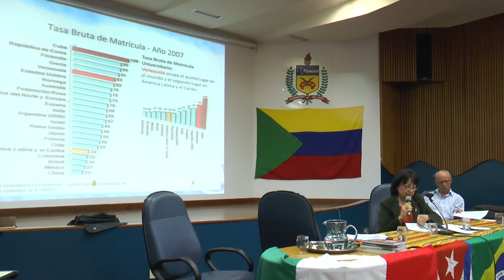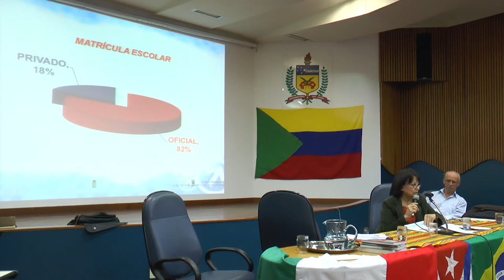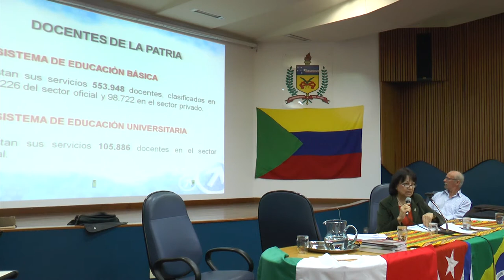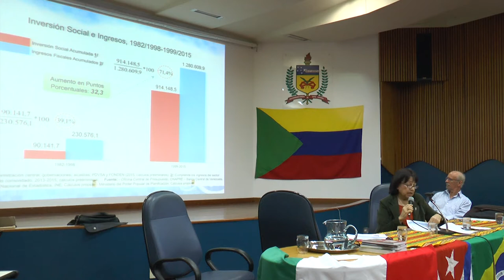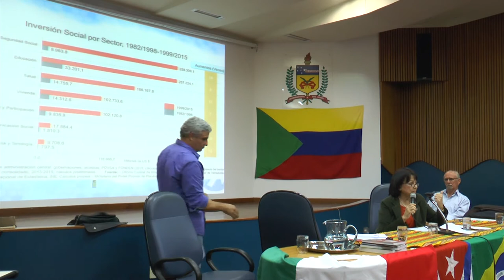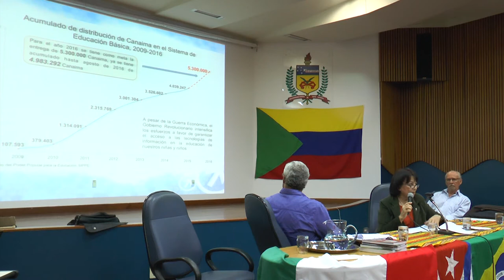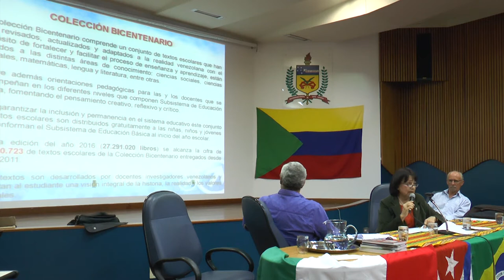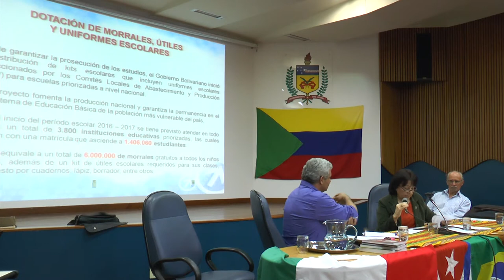A educação bolivariana inclusiva na Venezuela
Conferência das Jornadas Bolivarianas - 13. A educação bolivariana inclusiva e de qualidade na Venezuela. Trina Manrique. Universidade Bolivariana. Venezuela - Maio. 2017

Equipe de trabalho: Organização: Elaine Tavares e Maicon Claudio da Silva

Imagens: Rubens Lopes, Pedro Cruz

Transmissão on line/ Técnica: Guilherme Constantino da Silva

Apoio: João Victor Targino, Luciano Teixeira, Davi Antunes da Luz, Felipe Maciel Martínez, Norberto Siemann

Transporte: Fabrício